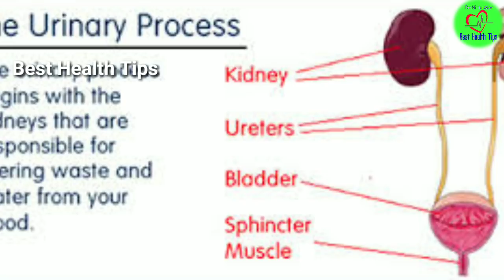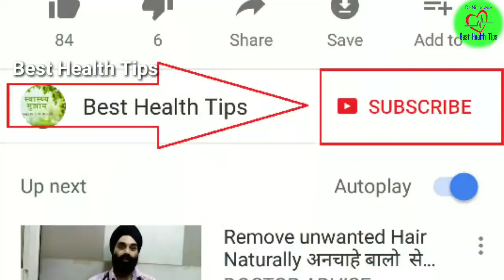पेशाब का पीलापन या बार-बार पेशाब आने के 5 कारण और इस बीमारी का रामबाण घरेलू इलाज,frequent urination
पेशाब का पीलापन या बार बार पेशाब आना की बीमारी का आयुर्वेदिक घरेलू इलाज
बार-बार पेशाब आने की समस्या से है परेशान तो करें ये रामबाण घरेलू इलाज
पेशाब का बार बार आना- घरेलू नुस्खे और उपचार,  Home Remedies For Frequent Urination, Ayurvedic treatment for frequent urination, Peshab ka bar bar ane ka desi ilaj, how to get rid of frequent
 urination, Frequent urination natural home remedies